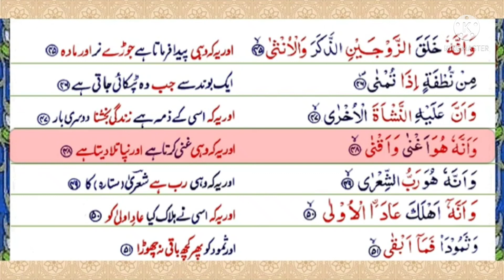G2 Serial.M1 Serial.G3 Serial. Surah Najam. Ayats 43-48. Allah gives more to some and less to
جو سورہ نجم پڑھے گا اللہ تعالی اسے آپ صلی اللہ علیہ وسلم کے ماننے والے اور نہ ماننے والے مکی لوگوں کی تعداد کے مطابق  دس دس نیکیاں عطا کرے گا  بحوالہ تفسیر الکشاف.
Whoever recites Surah An-Najm, Allaah will grant him ten virtues according to the number of the people of Makkah who believe in him and those who do not believe in him.
فضائل قرآن   علامہ عالم فقری  صفحہ نمبر 217

اے اللہ ملک کے وزیراعظم کو شریعت کا پابند اور نیک بنادے.ملک پاکستان کی حفاظت فرما اور ہمارے سپہ سالار کو ایمان والا بنا دے آمین.
O Allah, make the Prime Minister of the country bound and virtuous by the Shariah.Protect the country of Pakistan and make our commander a believer. Amen.

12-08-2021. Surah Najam